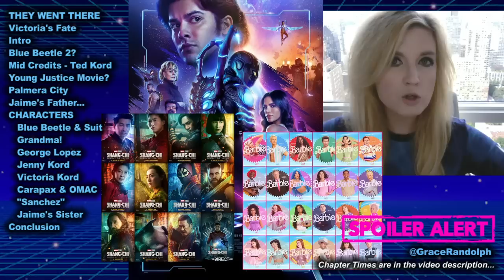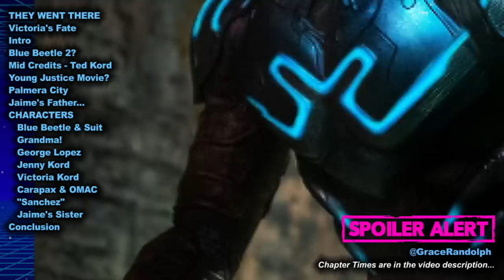Blue Beetle SPOILER Review - Easter Eggs, Post Credit Scene, Ending Explained!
Blue Beetle Spoiler Review today! Beyond The Trailer reaction & movie review! Ending explained! 2023! DC Studios! Post Credit Scene! Ted Kord!

Blue Beetle Movie Review with SPOILERS today! Beyond The Trailer host Grace Randolph's reaction & review of Blue Beetle in 2023 from DC Studios! Ending explained! Easter Eggs! Post Credit Scene aka Mid Credit Scene! Starring Xolo Mariduena as Jaime Reyes! Enjoy this SPOILER breakdown of Blue Beetle in 2023 now that you've seen the full movie! And be sure to make Beyond The Trailer your first stop for movie and entertainment news here on YouTube today!

CHAPTER TIMES
They Went There - 00:00
Victoria Fate - 00:12
Intro - 1:21
Blue Beetle Sequel - 2:20
Mid Credits Ted Kord - 3:09
Young Justice Movie - 4:56
Palmera City - 5:57
Jaimes Father - 7:54
Characters - 9:25
Blue Beetle and Suit - 9:35
Grandma - 13:01
George Lopez - 13:24
Jenny Kord - 14:21
Victoria Kord - 15:16
Carapax and OMAC - 16:45
Sanchez - 17:32
Jaimes Sister - 18:43
Conclusion - 19:56